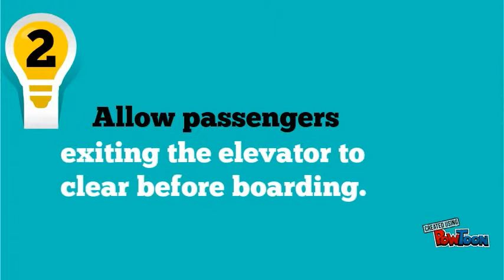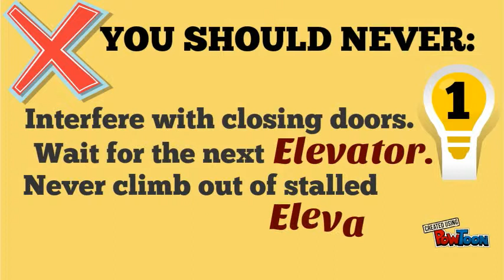Elevator Safety Guidelines